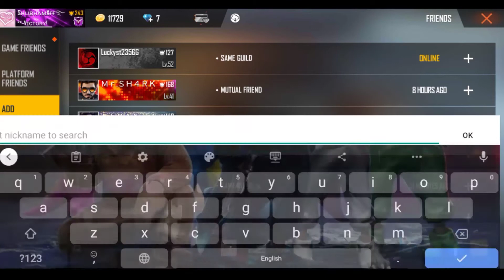Top 5 Lost and unique free fire IDs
🆔 Free Fire Id :- 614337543 (India Region)

1.Garena Free Fire Indonesia
2.Garena Free Fire Brazil
3.Garena Free Fire Brasil
4.Garena Free Fire India
5.Garena Free Fire Singapore
6.Garena Free Fire Thailand